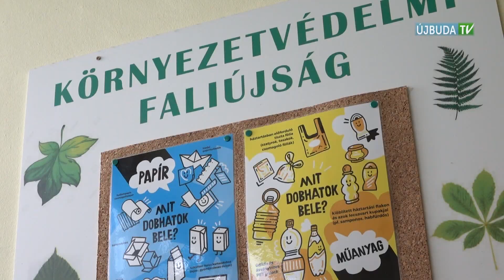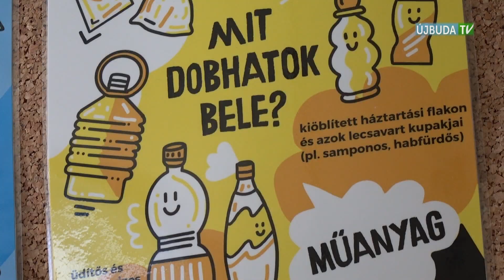ÚJBUDAI MOZAIK: Környezetvédelmi világnap a Bükköny óvodában (2019.06.10.)